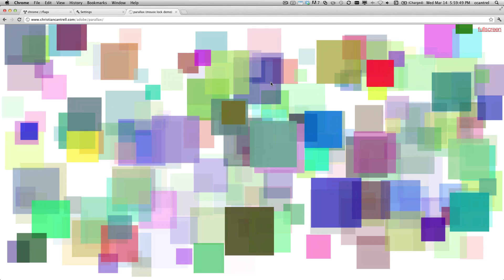Mouse Pointer Lock in HTML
A demonstration and explanation of the new mouse pointer lock APIs available in Chrome.